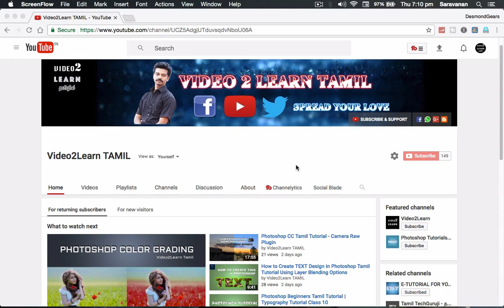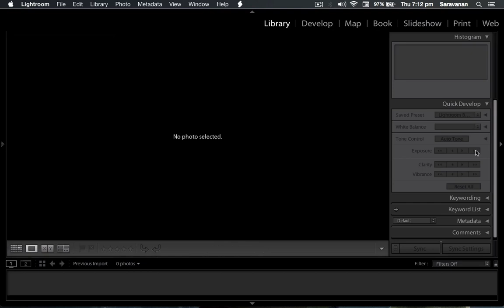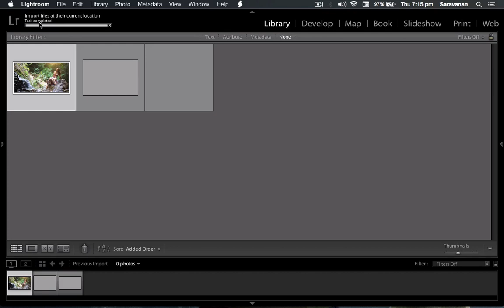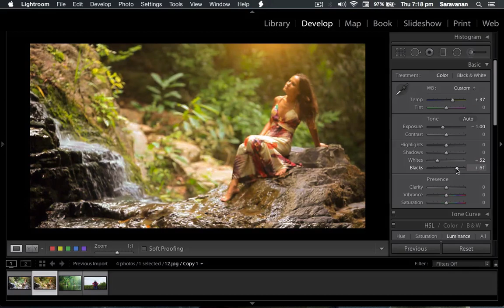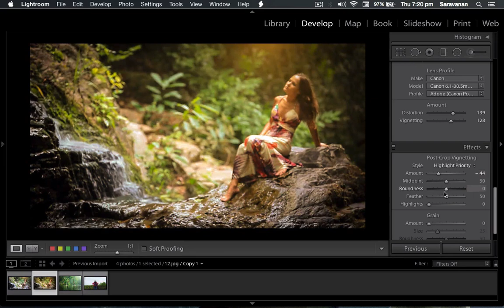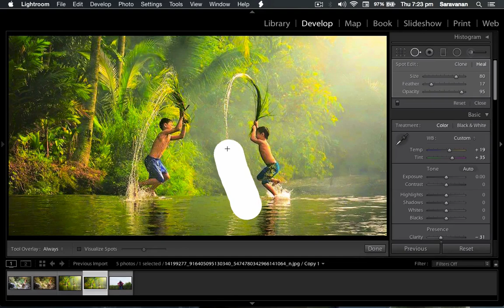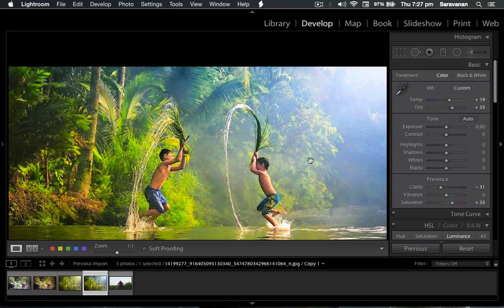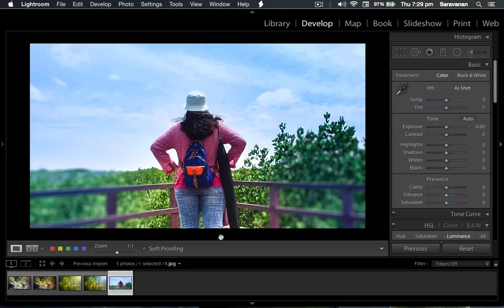Lightroom Tutorial | A Quick Tour in Tamil ✔︎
Adobe Lightroom Tutorial | A Quick Tour in Tamil

▬▬▬▬▬▬▬▬▬▬ஜ☆ஜ▬▬▬▬▬▬▬▬▬▬▬▬▬▬
▬▬▬▬▬▬▬▬▬▬ஜ☆ஜ▬▬▬▬▬▬▬▬▬▬▬▬▬▬